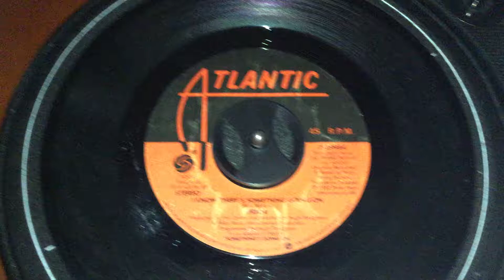Frida "I Know There's Something Going On" 45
1982 Atlantic Records 45, Peaked at No. 13 on the Billboard Hot 100. From her album of the same name.